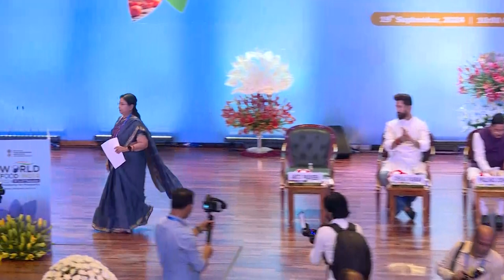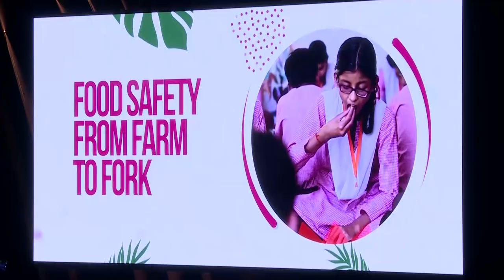World Food India 2024 Inaugural Ceremony.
Inaugural Session
Venue: Plenary Hall, Bharat Mandapam